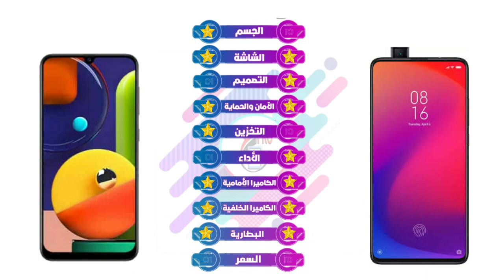مقارنة بين Samsun Galaxy A50s VS Xiaomi Redmi K20 Mi9T | أيهما افضل | بنفس السعر !